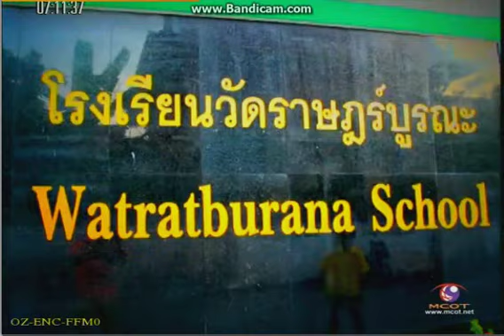ซูเปอร์จิ๋ว อา.28 เม.ย. 2556 (ตอน 2)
รายการซูเปอร์จิ๋ว ช่วงที่ 2
เทปวันอาทิตย์ที่ 28 เมษายน พ.ศ.2556
ขอขอบคุณสัญญาณภาพจาก รายการซูเปอร์จิ๋ว ช่องโมเดิร์นไนน์ทีวี และ ด้วยนะครับ
(ไม่มีเจตนาละเมิดลิขสสิทธิ์ สนุกกับการรับชมนะครับ)